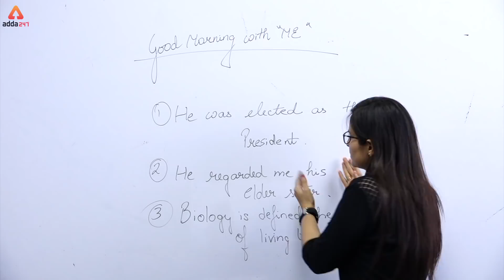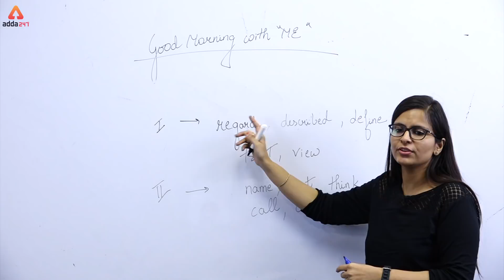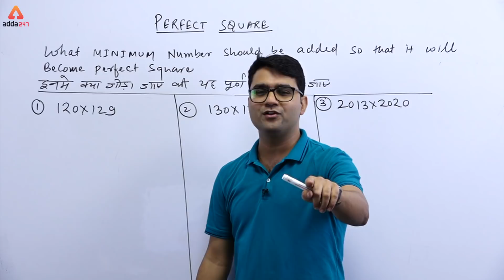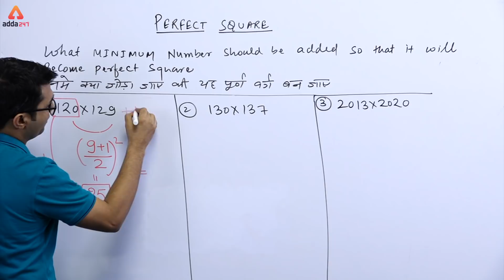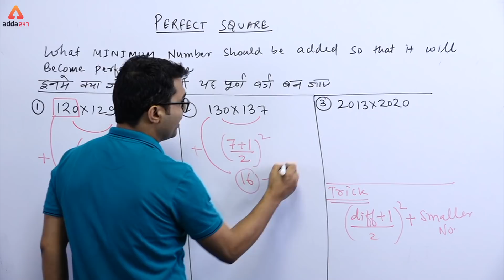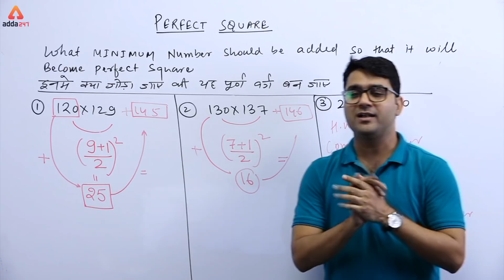Good Morning With ME | Day 33 | Sandeep Sir & Nimisha Ma'am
5:30 AM - Good Morning with ME by Sandeep Sir & Nimisha Ma’am
6:00 AM - General Awareness for  NTPC by Antara Ma’am
7:00 AM - Reasoning for NTPC Exams by  Kamal Deep Sir
8:00 AM - Maths for RRB NTPC 3 Days by Sandeep Sir & 3 Days by Rohit Sir
9:00 AM - General Science RRB NTPC 4 Days by Lokesh Sir & 2 Days by Antara Ma’am
10:00 AM - SSC English Language VD Sir

5:00 PM - English Language | SSC by Ratnesh Sir
6:00 PM - GA In Hindi by Dinesh Sir
7:00 PM - The Editorial Show for SSC by VD Sir
8:00 PM - Maths ki Paathshala by Sandeep Sir & Rohit Sir
10:00 PM - SSC GA | GS by Arun Sir

Note: Practice TIME | Teaser Will be Uploaded of Many Different Shows…